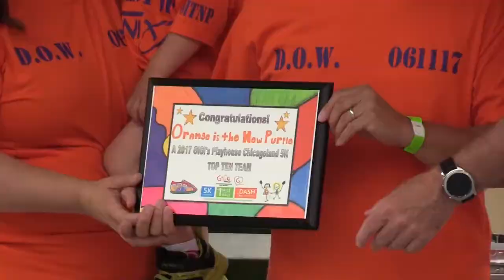2017 Chicago Region 5k, Fun Run & Dash for Down Syndrome!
Take a peek at the greatness YOU can be a part of!

Register today! 2018 5k Fun Run & Walk

The 5K & Walk on June 10, 2018, at MB Financial Park in Rosemont, IL. A celebration of the dynamic individuals who count on GiGi's to support their bestofall with FREE purposeful programming!